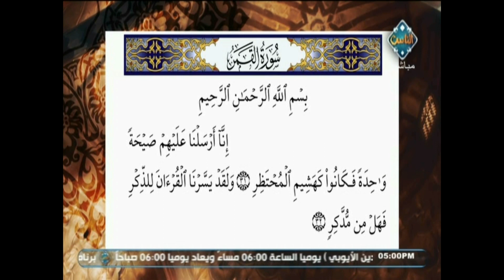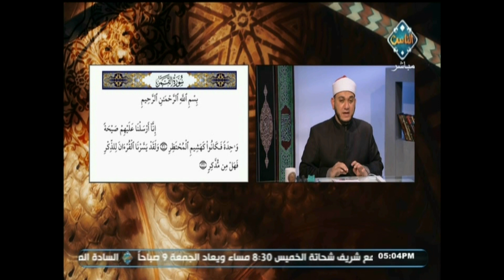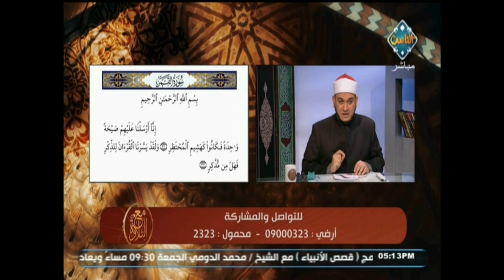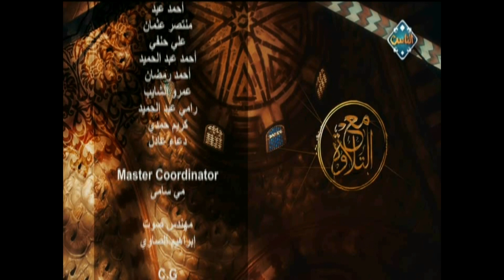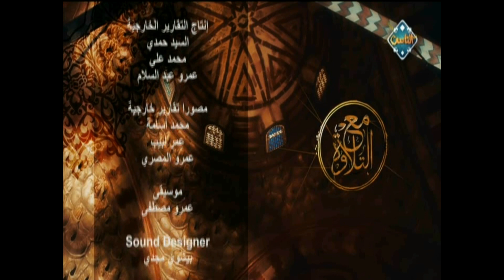أحكام التلاوة والتجويد في آيات سورة القمر من الآية 31 إلى 32 (حلقة كاملة) | مع التلاوة